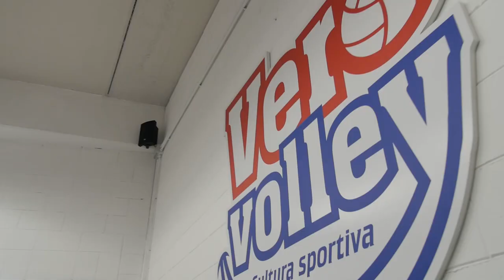SPORT TERRITORIO IMPRESA: OLTRE 600 PERSONE AL PALAZZETTO DELLO SPORT DI MONZA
Sono stati oltre 600 i partecipanti all’incontro “Sport Territorio Impresa”, organizzato dal Consorzio Vero Volley con il contributo di Assolombarda e il patrocinio del Comune di Monza.